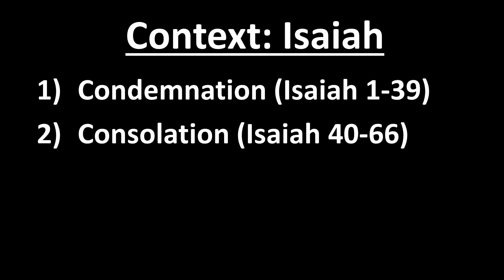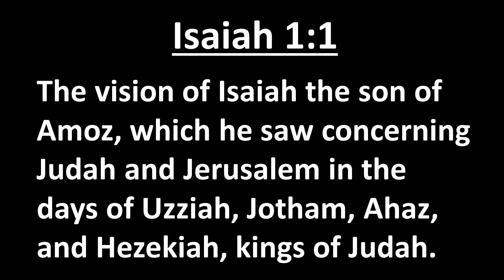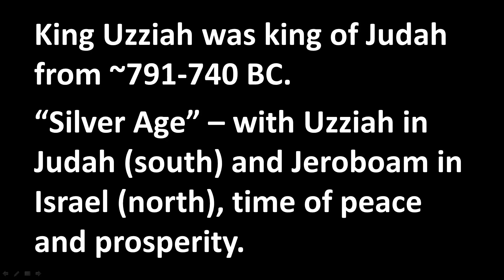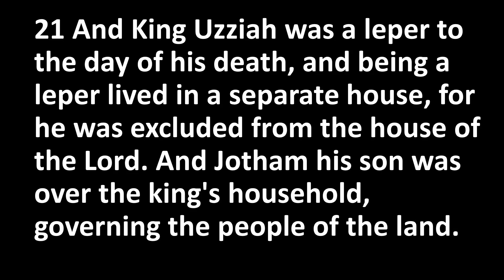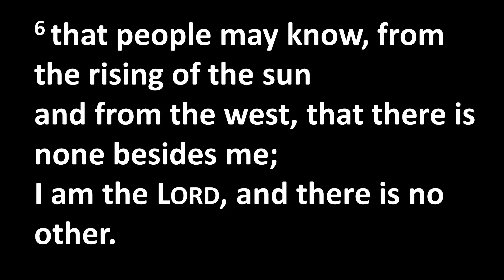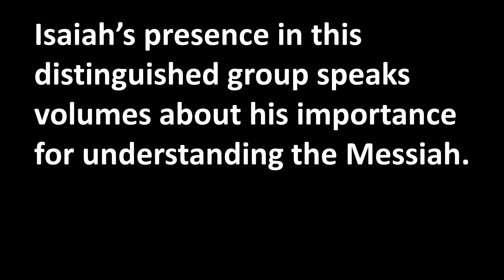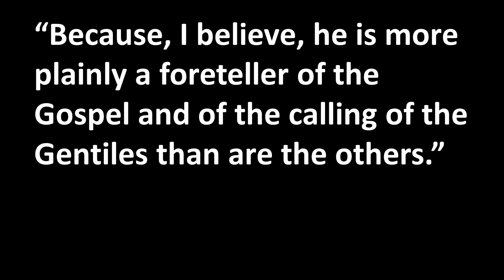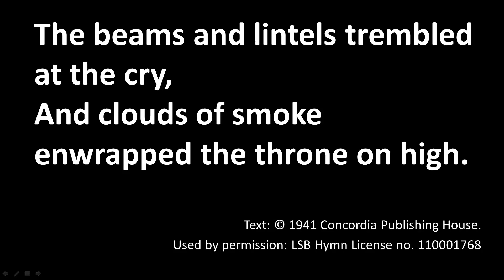Bible Study for September 12, 2021 (recorded)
Pastor David Beagley leads a Bible study introducing the theme of the messianic prophecies in Isaiah.